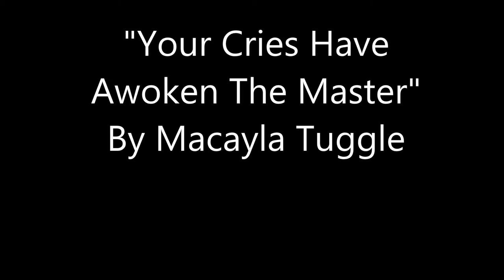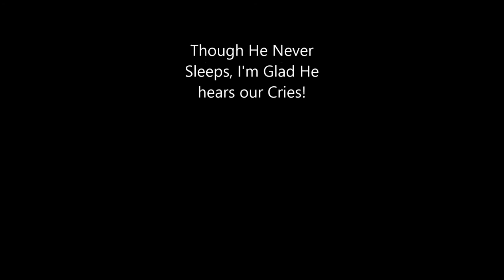Macayla Tuggle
Your Cries Have Awoken The Master